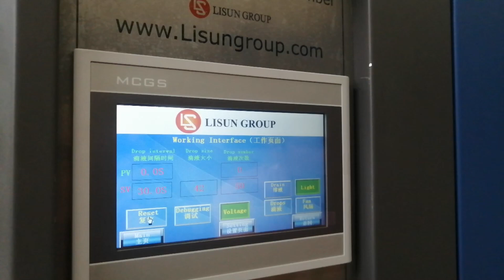Testing Touchscreens for Electrical Leakage: A Step-by-step Guide on IEC60112 Compliance - LISUN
The TTC-1 Tracking Test Chamber (Leakage Tracking Test Apparatus) is according to IEC60335-1 clause 29.2 and Annex N, IEC 60065:2014 clause 13.4, IEC60598-1, IEC 60884-1, UL746A, ASTM D3638-92, IEC60695 and IEC60112 and GB4207 for determining the degree of protection against formation of conducting paths in solid insulating materials, due to the electric stress and electrolytic contamination of the surface. This method simulates tracking currents on insulation material by providing drops between electrodes. During the process of normal use, insulating material may be exposed to moisture and dirt, and may cause stress and fire hazard if it is conductive.

Specifications:
• It uses rectangle size of platinum electrode. Each electrode can force to the sample with 1.0±0.05N, and it is adjustable according to the standard.
• The testing voltage is 100~600V (48~60Hz) which is adjustable
• Voltage drop does not exceed 10% when the short-circuit current is 1.0±0.1A
• Equipment will stop the test automatically if the short-circuit current is higher than 0.5 A and last for 2 seconds during the testing. That is, the sample doesn’t pass the test.
• The liquid drop device can make the liquid height from 30~40mm (adjustable), and liquid size is 44~55 drops/1cm3. The interval of drops is 30S±5S (adjustable)
• Internal dimensions: 800x800x800mm and external dimensions: 1120x520x1250mm (Special size can be designed as customer’s request)

To save the delivery cost for the oversea market, LISUN designed a compact version Tracking Tester weighing less than 50kg. (Customer need to prepare additional ventilation system for TTC-1S)